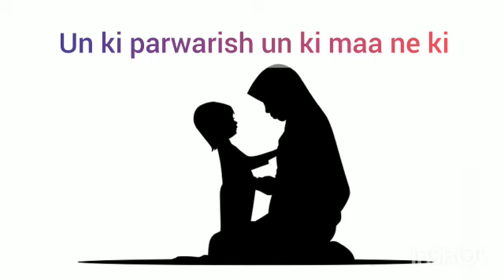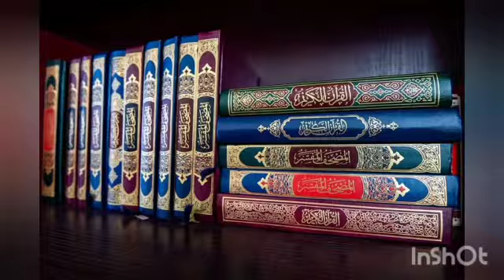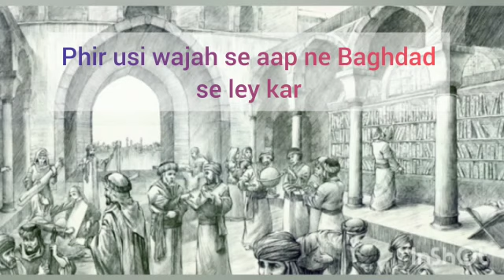Imam Bukhari (rahimahullah) kaun thay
Imam Bukhari (rahimahullah) kaun thay || Who was Imam Bukhari (may Allah have mercy on him)

Imam Bukhari (rahimahullah) farmate hain ke main ne ek hazaar assii (1080) asataza se Ilm sikha hai aur koi aisa ustaad nahi tha jo muhaddis na tha